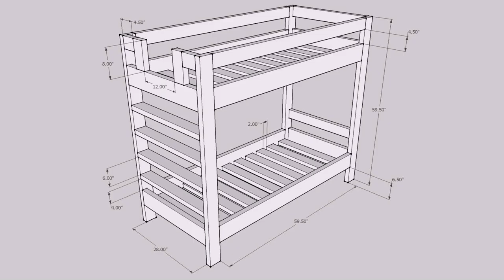Twin Full Bunk Bed Plans Free - Gif Maker DaddyGif.com (see description)